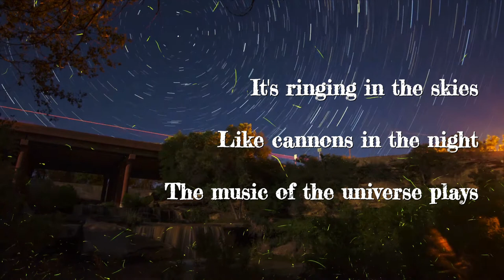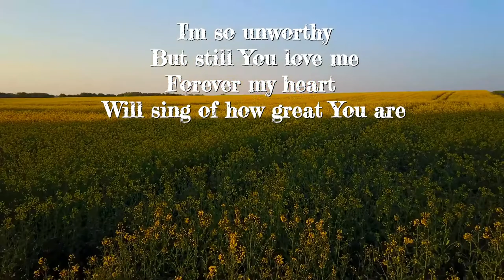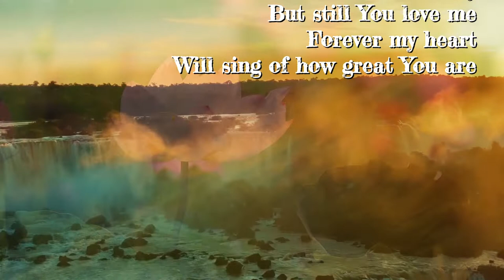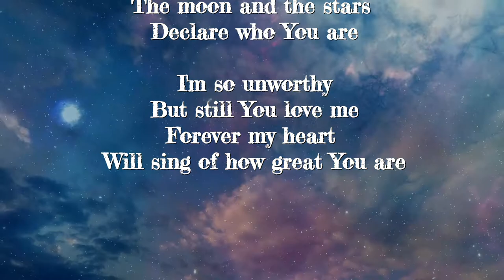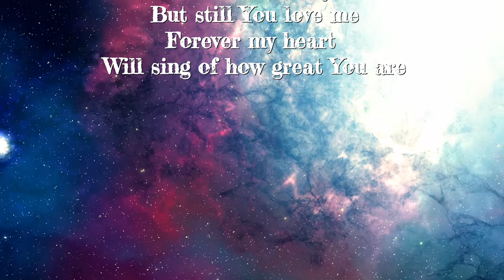Steve and Mark Janicello - "Cannons"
Music was always a part of my childhood.  My mother Rose is a composer, lyricist, pianist and gospel singer with the most amazing natural soprano I have ever heard.  We all played instruments and sang at home.

My younger brother Steve Janicello is an extraordinarily accomplished man in many, many ways and I am very proud of him. On top of everything else he's done in his life, he is a first-rate guitarist and an incredible musician.

For this "virtual duet" of the Phil Wickham gospel song "Cannons" I had the greatest pleasure to sing with my brother again.  Thanks to modern technology (Steve recorded at his home in Burlington, North Carolina, I recorded in my home studio in Berlin) we were able to make this record.  For this recording, Steve created the musical arrangement and played all the instruments.